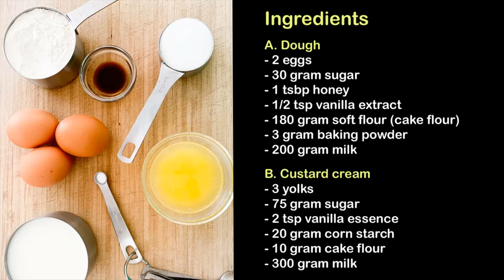How To Make Custard Cream Pancake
At this video you can learn how to make custard cream pancake